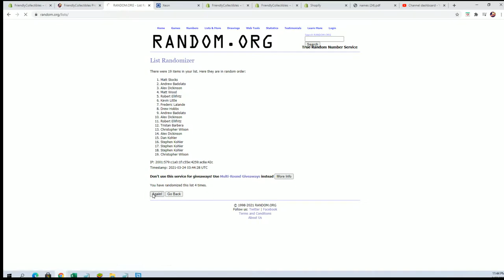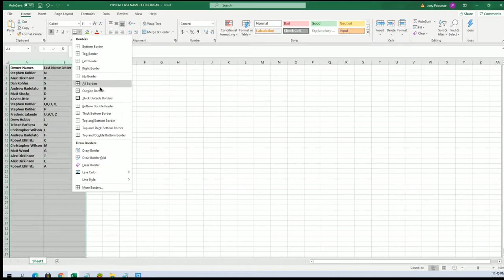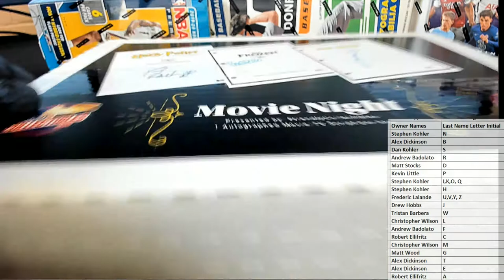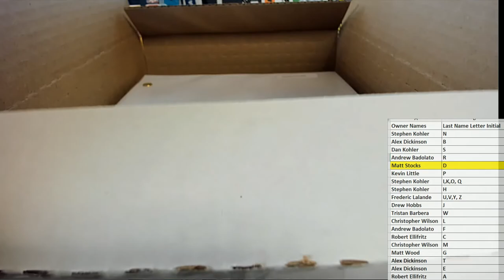2021 Movie Night, Autographed Movie Scripts ID MOVIENIGHT127